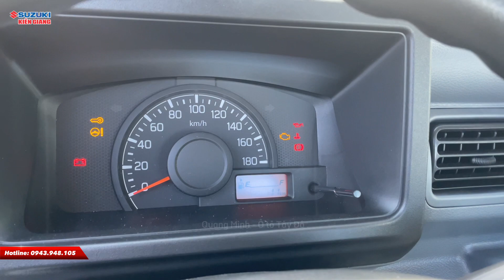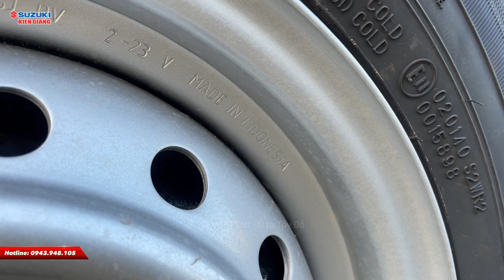[Giới thiệu] Suzuki Carry Pro lắp ráp CKD Việt Nam có gì khác?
SUZUKI SUPER CARRY PRO - NIỀM TỰ HÀO CỦA NHÀ VẬN CHUYỂN CHUYÊN NGHIỆP

Là biểu tượng của sự bền bỉ vượt trội, “Vua xe tải nhẹ” Super Carry Pro được ưa chuộng và sử dụng rộng rãi trên thị trường Việt Nam. Đạt doanh số xe bán ra hơn 2 triệu chiếc trên toàn thế giới, Super Carry Pro sở hữu những tính năng ưu việt được các nhà vận chuyển tại Việt Nam lựa chọn:

✅ Linh kiện nhập khẩu từ Indonesia, đa dạng loại thùng: thùng lửng, thùng kín, thùng mui bạt.

✅ Động cơ bền bỉ đến từ Nhật Bản với khả năng vận hành mạnh mẽ, tiết kiệm nhiên liệu chỉ 7L/100km

✅ Thùng và sàn xe sử dụng công nghệ sơn tĩnh điện chống rỉ sét, dễ dàng vận chuyển đa dạng hàng hóa trong mọi điều kiện thời tiết và địa hình

✅ Bán kính vòng quay tối thiểu chỉ 4,4m, dễ dàng luồn lách trong nội thành đông đúc

✅ Nội thất rộng rãi, trang bị nhiều tiện nghi cho người lái như tay lái trợ lực điện, điều hòa mát lành, ghế lái trượt tiến/lùi.

✅ Chi phí hợp lý, đầu tư hiệu quả: chi phí sở hữu cạnh tranh, chi phí vận hành tiết kiệm, giá trị bán lại cao.

🏢 SUZUKI TÂY ĐÔ KIÊN GIANG
🌍 Số 68, Võ Văn Kiệt, Thạnh Lộc, Châu Thành, Kiên Giang